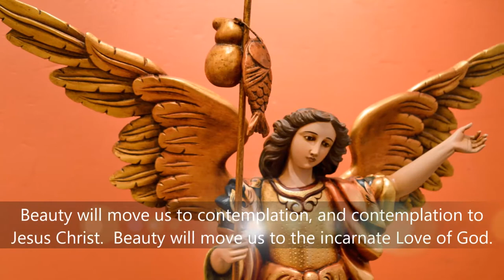The Sacred Art Gallery - A Look Inside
The world is blessed today with artists who are braving the tides of secularism, hoping to produce an entirely new wave of sacred imageries for today's people and world. At the same time, we see a growth of interest in religious art and a desire to purchase this work for homes, churches, and institutions. For the most part, religious art has been an uncomfortable fit in most galleries.

The Sacred Art Gallery’s purpose is to provide a unique venue to make these sacred images available to those seeking this kind of inspirational work – to connect the artist with the seeker.

For many centuries artists who followed the calling to paint the spiritual, the unseen, were supported by the Faithful. This vocation was considered one of the highest forms of "priesthood" and the chosen flourished - especially during the Renaissance. We hope for a new Renaissance in our world today.

"Beauty is the vocation of the artist. It is the duty and privilege of the Church's artists to design the maps which will direct the Faithful to the Almighty.” -- St. John Paul II